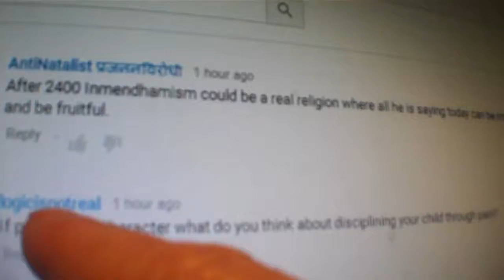(Inmendham) 3 junk segments (2016)